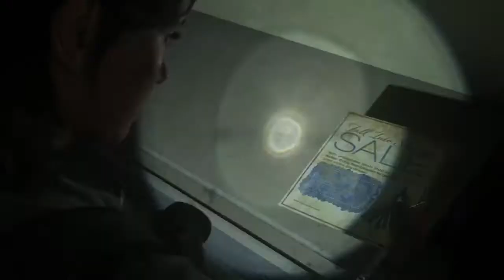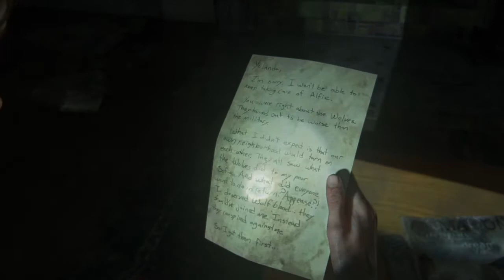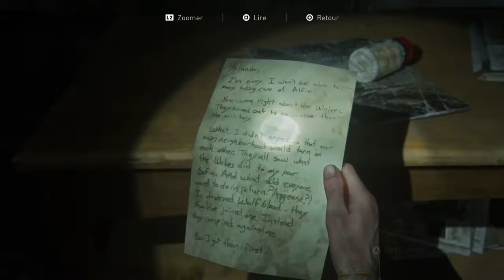THE LAST OF US PART 2 : Un vrai frère celui-ci | Episode 12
On suit la piste de Tommy et tout à coup ! Surprise...
Ben oui regarde l'épisode pour savoir, enfin soit logique.

À très très très très très vite